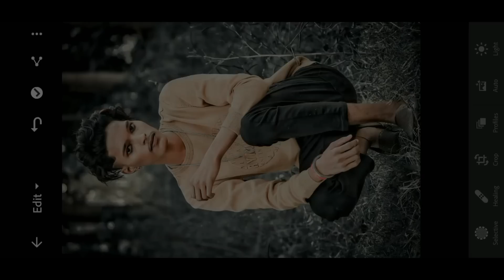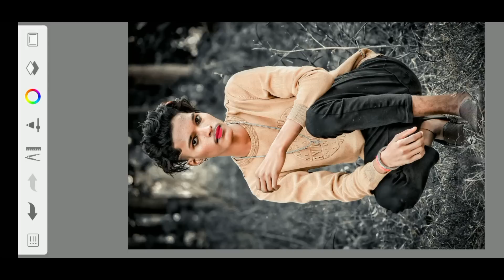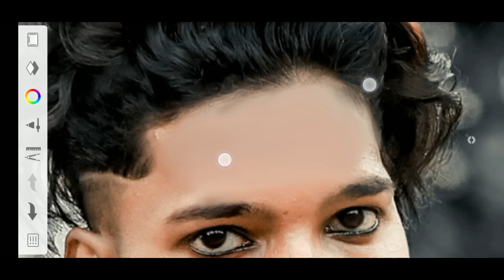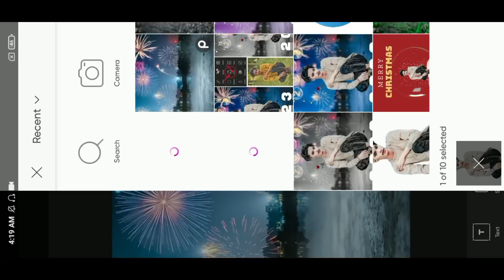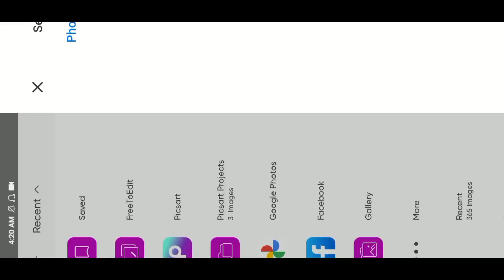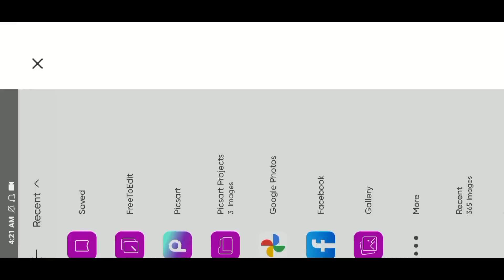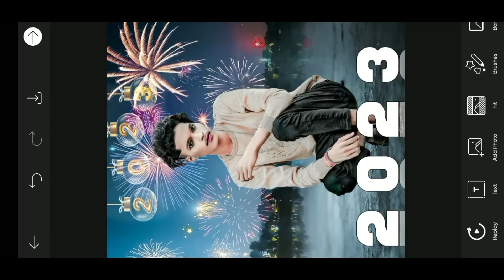Happy New year 2023 Photo Editing || Picsart photo Editing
PicSArt,
lightroom Editing
Snapseed Editing
toolwiz editing